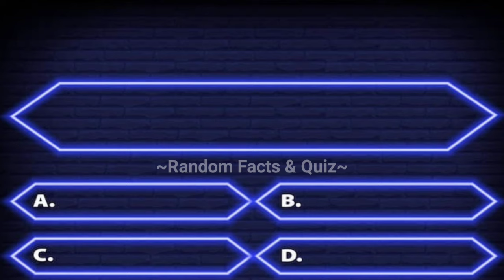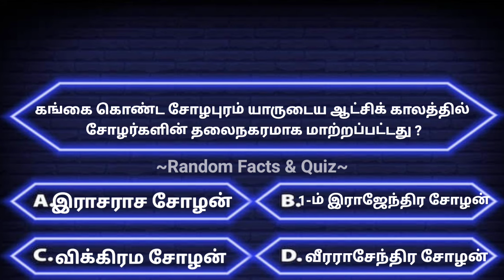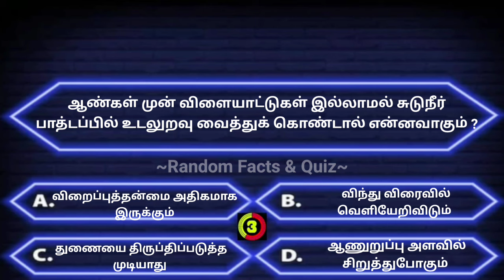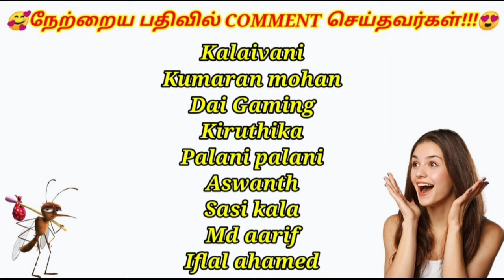Quiz! gktamil interestinggkquestions quiz